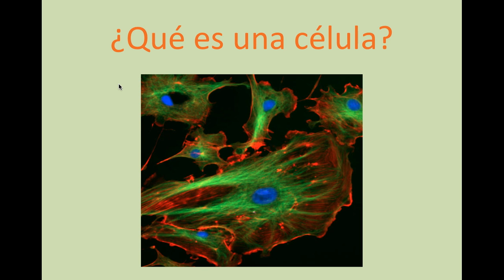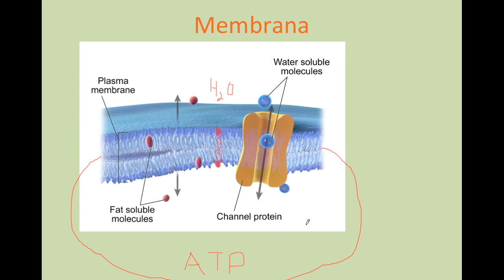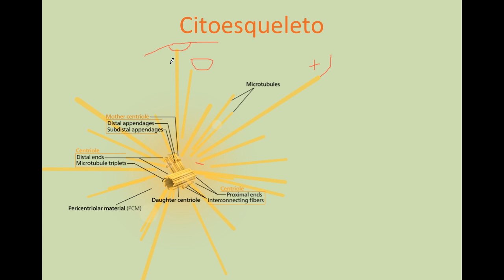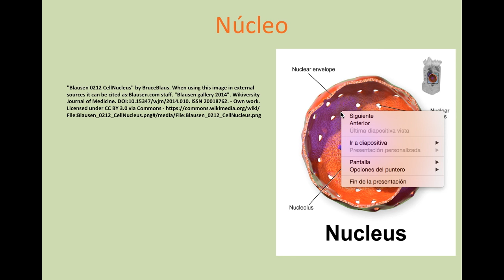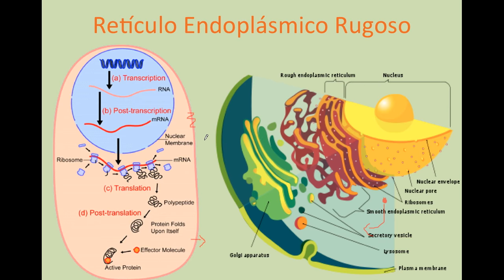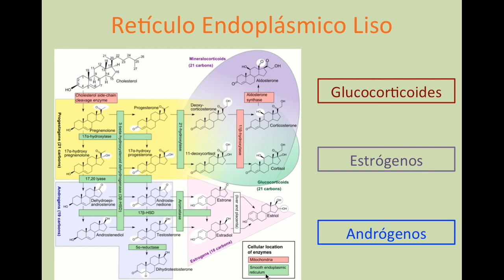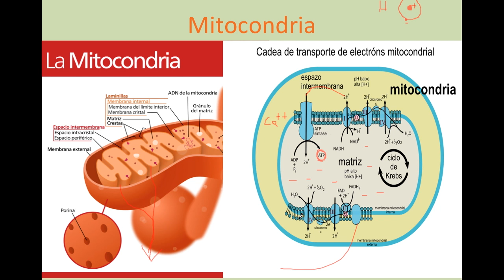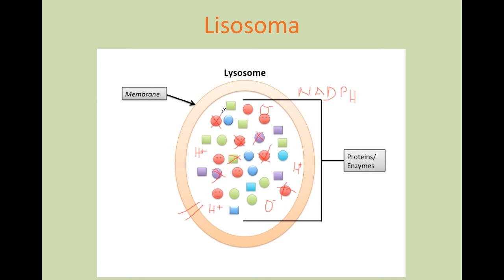¿Qué es una célula? Fisiología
0:47 Células procariontes y eucariontes
3:24 Membrana celular
6:37 Citoesqueleto
11:53 Núcleo
14:19 Retículo Endoplásmico Rugoso
16:54 Aparato de Golgi
20:04 Retículo Endoplásmico Liso
22:33 Mitocondria
28:33 Lisosoma

Hoy revisamos las generalidades de la fisiología celular, analizamos los principales organelos, sus principales funciones, algunas enfermedades y como estas estructuras contribuyen al funcionamiento general de las células.